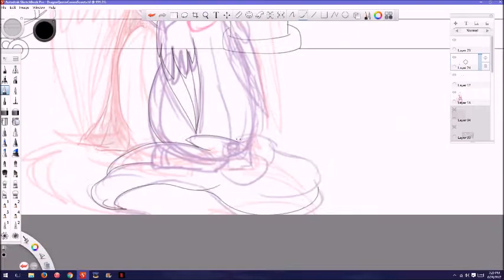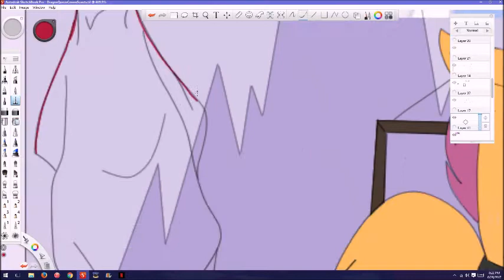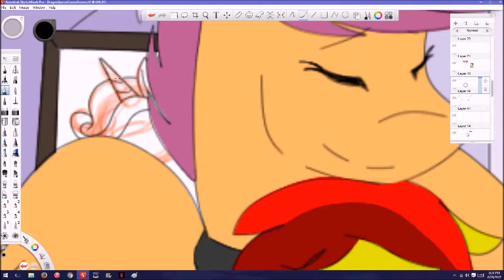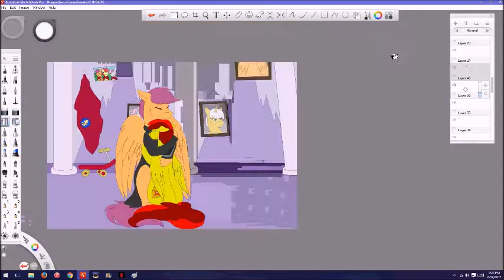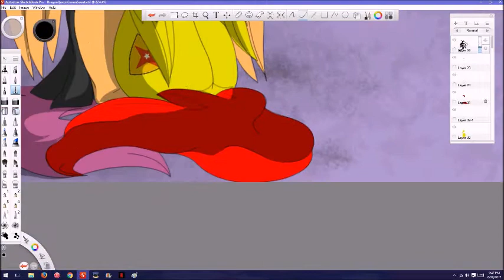Feels Right {MLP FoE Commission Speedpaint}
Music to Owners
Art to Me